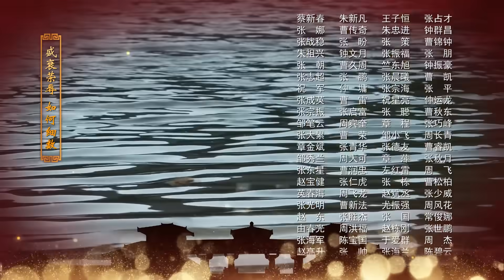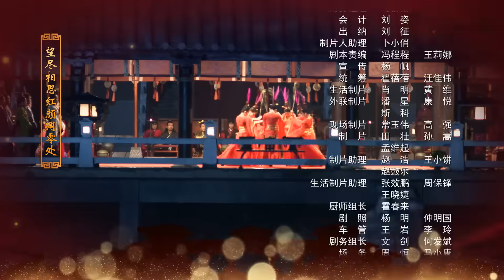芈月传 27 | The Legend of Mi Yue 27（孙俪，刘涛，黄轩，赵立新 领衔主演） Letv Official